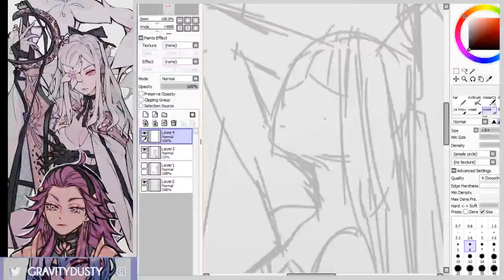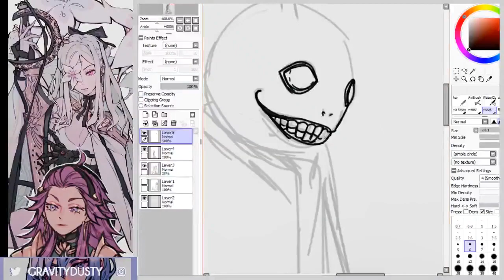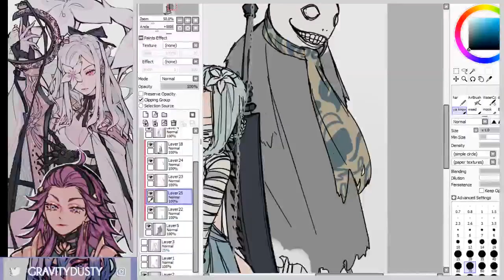Kaine and Emil NIER REPLICANT/GESTALT SPEEDPAINT/TIMELAPSE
of kaine and emil from nier! Excited for their remaster ^^